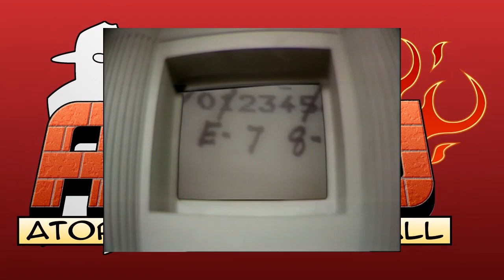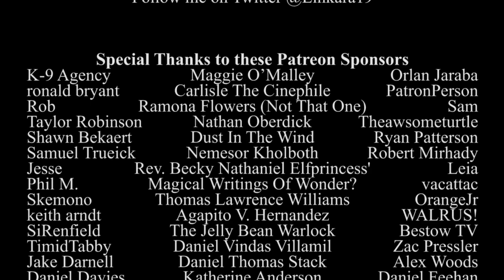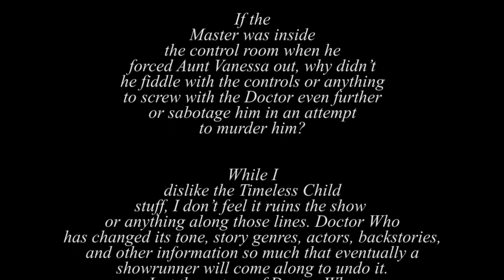Doctor Who: Logopolis (REUPLOAD) - Atop the Fourth Wall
NOTE: Reuploaded due to ContentID claim.

Welcome to Atop the Fourth Wall, where bad comics burn.

Originally released March 2nd, 2022

ORIGINAL DESCRIPTION: The Doctor visits a planet full of literal Mathemagicians.